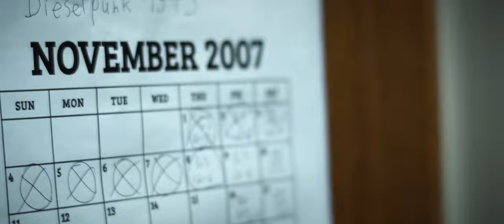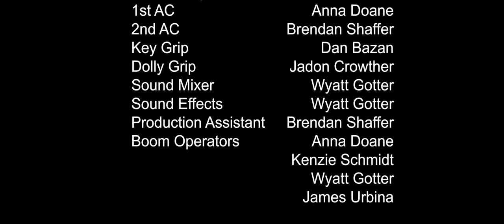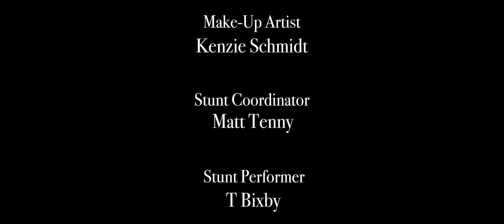THE MASQUERADE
"The Masquerade" (2023) - Short Film

As an actress strives for perfection on a TV show, she must confront her inner demon, the "masquerade," and battle for control.

Written and Directed by Jadon Crowther
Produced by Jadon Crowther and Dan Bazan
Assistant Director: Kenzie Schmidt
Cinematographer: Dan Bazan
Camera Operators: Dan Bazan, Kenzie Schmidt
AC: Anna Doane, Brendan Shaffer
Boom: James Urbina, Wyatt Gotter, Kenzie Schmidt, Anna Doane
Editors: Dan Bazan, Wyatt Gotter, Jadon Crowther
Stunt Coordinators: Matt Tenny, T Bixby

Cast

Kate Almquist
Dimitri Marinakos
Matt Elenteny
David Simpson
Adam Sakleh
Jenna Judd
Marc Cortez
Kegan Collins

Produced and Distributed by
SquidParty Studios
FreeStage Productions
Bespoke Collective Productions
2023